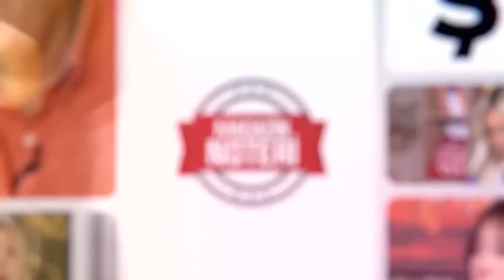Sisli ve Puslu Bir Gökyüzü Bizi Bekliyor! Ekim Ayında Burçlar Neler Yaşayacak? Tehlikeli Enerjiler!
Sisli ve Puslu Bir Gökyüzü Bizi Bekliyor! Ekim Ayında Burçlar Neler Yaşayacak? Tehlikeli Enerjiler! | Dilek Merdoğlu | Magazin Noteri

Bu video "Önce Dolunay, Sonra Tutulma! Büyük Dönüşüm Enerjileri Sarsıyor! Ekim Ayında Burçlar Neler Yaşayacak? | Dilek Merdoğlu | Magazin Noteri" isimli videodan bir kesittir. Tamamını izlemek için

00:00 Giriş
00:14 14 Ekim Terazi Tutulmasının Gündemleri
04:22 Yükselen Koç Burcu 14 Ekim Tutulmasından Nasıl Etkilenecek?
05:24 Yükselen Boğa Burcu 14 Ekim Tutulmasından Nasıl Etkilenecek?
07:24 Yükselen İkizler Burcu 14 Ekim Tutulmasından Nasıl Etkilenecek?
08:38 Yükselen Yengeç Burcu 14 Ekim Tutulmasından Nasıl Etkilenecek?
10:32 Yükselen Aslan Burcu 14 Ekim Tutulmasından Nasıl Etkilenecek?
12:51 Yükselen Başak Burcu 14 Ekim Tutulmasından Nasıl Etkilenecek?
16:17 Yükselen Terazi Burcu 14 Ekim Tutulmasından Nasıl Etkilenecek?
22:01 Yükselen Akrep Burcu 14 Ekim Tutulmasından Nasıl Etkilenecek?
24:30 Yükselen Yay Burcu 14 Ekim Tutulmasından Nasıl Etkilenecek?
28:46 Yükselen Oğlak Burcu 14 Ekim Tutulmasından Nasıl Etkilenecek?
29:59 Yükselen Kova Burcu 14 Ekim Tutulmasından Nasıl Etkilenecek?
33:24 Yükselen Balık Burcu 14 Ekim Tutulmasından Nasıl Etkilenecek?

Bu videoda Dilek Merdoğlu Ekim ayında yaşanacak tutulma ile birlikte burçların nasıl etkileneceğini anlatıyor.

Kanalımızda En Çok İzlenen Videolarımıza Göz Atın! 👇
1) 100 Yılda Gelen Büyük Değişim! Can Aydoğmuş Anlattı! Deprem, Siyasi Liderler, Türkiye'nin Durumu...
2) Türkiye'nin İlk Erkek Güzeli Karahan Çantay Hayatını Kaybetti! Gözler Sibel Can'a Çevrildi!
3) 'Doğa Felaketleri' Kapıda! Şenay Devi 2021'in Nasıl Bir Yıl Olacağını Magazin Noteri'nde Anlattı!
4) Son Dakika! İntizar Ve Sinem Gedik’in Uygunsuz Görüntülerini İfşa Etmişti!! İşte Verilen Ceza
5) Ebru Gündeş’in Sessizliği Hadise’yi Çileden Çıkardı!
6) Son Dakika! Selin Ciğerci ve Melisa Emirbayer’den Seren Serengil’e Ortak Yalanlama! İşte Yaşananlar!
7) Müge Anlı ve Ekibine Şok Tehdit! Kim Olduğunu Canlı Yayında Açıkladı Ve Seslendi: “ Buyur Gel! “
8) Fenomen Gelin Adayı Hanife Gürdal Boşandı! | Boşanmanın Sır Perdesi Aralandı! İşte Tüm Detaylar...
9) Bergüzar Korel'den Sağlık Bakanı Koca'ya 'Umut bebek' Çağrısı: "Ben Buna Dayanamıyorum!"
10) Kibariye Bodrum'daki Villasını Neden Satıyor? Gözler Eşine Çevrildi!! | Magazin Noteri